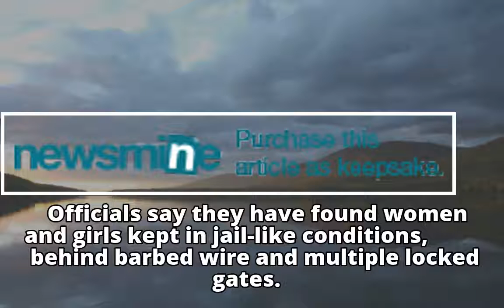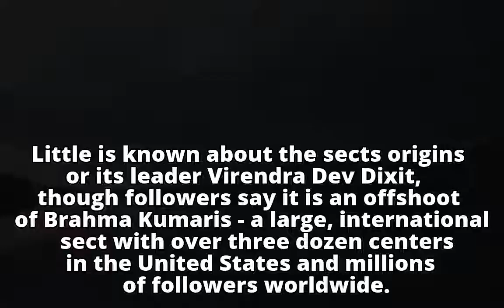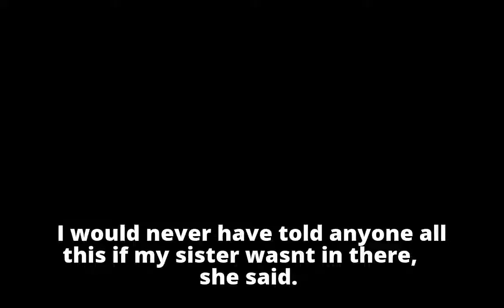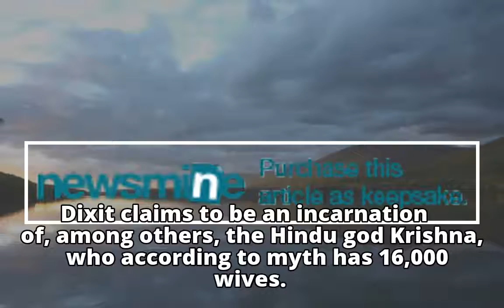48 underage girls rescued from ashrams of a 'godman' in New Delhi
48 underage girls rescued from ashrams of a 'godman' in New Delhi
48 underage girls rescued from ashrams of a 'godman' in New Delhi
48 underage girls rescued from ashrams of a 'godman' in New Delhi